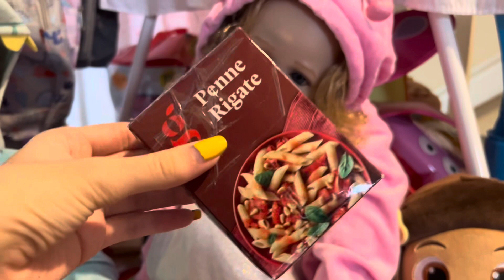Reborn toddler eats to much candy and gets sick! 🤢